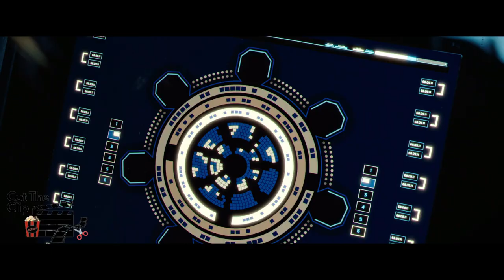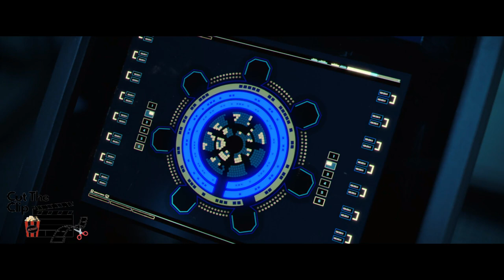Kaleidoscope (2023) - Opening the SLS vault heist scene | White episode (HD)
Only on our channel, Cut The Clip, will you find exclusive films and snippets from movies and TV shows.

Hello everyone,

Thank you for tuning in to our latest video! This video is purely for the enjoyment of our fan base and will not be monetized in any way. We are just huge fans sharing this content with other fans.

Thank you for your understanding and we hope you enjoy the video!